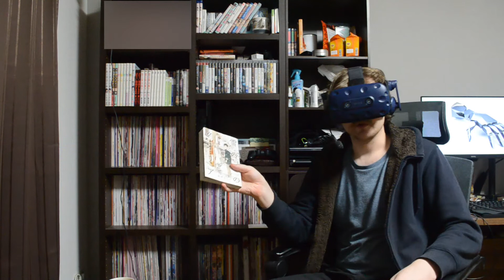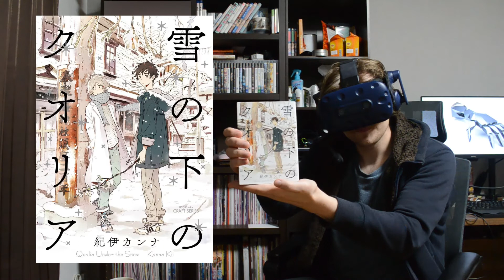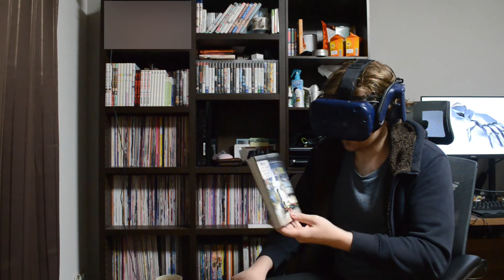Piercer's Bookshelf: Yuki no Shita no Qualia, Umibe no Étranger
Face covered due to possible future content.
Unscripted.
Those are some pretty good manga.